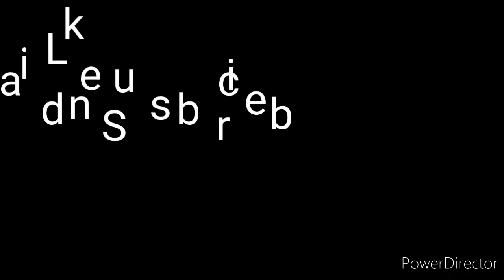Feed your budgies: Corn eating budgies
This page is all about birds and pets.
My budgies love eating corn.. They go crazy for it 😋😋